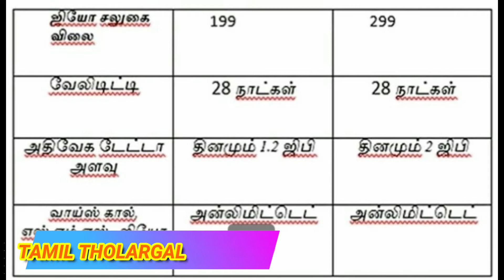JIO new year offer